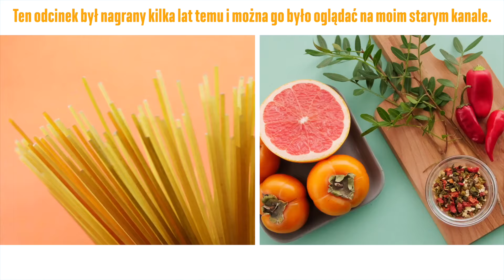FIT Spaghetti z pastą z awokado. (Film ze starego kanału)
Kochani, co jakiś czas będę publikować obiecane filmy z mojego starego kanału. Będą to odcinki, o które stale prosicie w komentarzach i wiadomościach do mnie:)
Wasza Aga ♥

Pobierz darmowego e-booka o zdrowiu kobiet i mojej suplementacji : wszystkiego zdrowego!

1.Omega Klasyczna, którą polecam o smaku cytrynowy, można stosować także do zup , sałatek, koktajli, twarożku, jogurtu lub wypić  samą lub wymieszaną z sokiem.
Butelka starczy na miesiąc, cena jaką widzisz po zalogowaniu dotyczy 2 butelek, w kolejnym miesiącu subskrypcji otrzymasz butelkę na kolejny miesiąc.
Zakup i ciesz się zdrowiem, formą i urodą!

2. Omega Gold z luteiną. To najlepsza Omega na rynku, moim zdaniem, nazywam ją płynnym złotem, polecam szczególnie osobom z Hashimoto, w trakcie leczenia onkologicznego ciężkiej chemii i naświetlań. Osobom obciążonym dziedzicznie nowotworami, osobom, którym często zatrzymuje się woda lub walczą z chronicznym zmęczeniem. Osobom, które mają choroby autoimmunologiczne. Wycisza stany zapalne i zapobiega większości chorób cywilizacyjnych. Bardzo ważna dla osób osłabionych kardiologicznie, po zawałach.Ten błysk i glow mojej skóry od jakiegoś czasu  to właśnie po 6 miesięcznej suplementacji
3.Omega kids dla dzieci. Pomaga zwalczyć zmęczenie, poprawia wyniki w nauce, a także jakość snu i zdrowie psychiczne.Dzieci szczególnie potrzebują kwasów omega dla prawidłowego rozwoju i siły by przeżyć zdrowo i szczęśliwie każdy dzień.  Można podawać od kiedy dziecko zaczyna pić z kubeczka. Fantastyczna na odporność u dzieci. NIE ZAWIERA METALI CIĘŻKICH

 4. Eqology Collagen Booster. Mega kuracja shootami z kwasem hialuronowym i kolagenem. Rezultat potwierdzony klinicznie po 7 dniach redukcja zmarszczek. 10 shootów na opakowanie. Najlepsza ekspresowa terapia dla urody skóry i włosów. Efekt już po 7-dmym dniu stosowania (udokumentowano klinicznie).

5. Eqology Anti Age Collagen, to kolagen który stosuję od roku, mała cząsteczka, pochodzenie czyściutki dorsz z Morza Barentsa, brak metali ciężkich to najważniejsza informacja dla zdrowia. Ja rybi kolagen stosuję codziennie.Każda nasza komórka zawiera kolagen , jego regularny ubytek po 25 roku życia powoduje utratę jędrności nie tylko skóry ale i wszystkich! Organów naszego ciała!